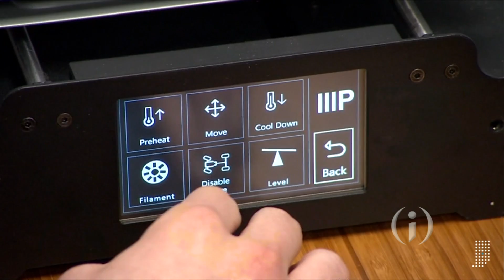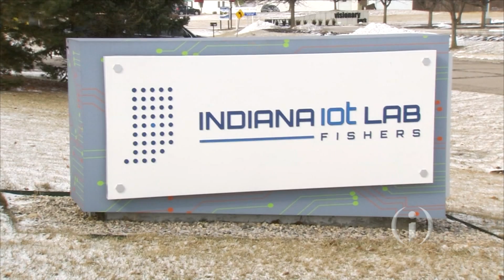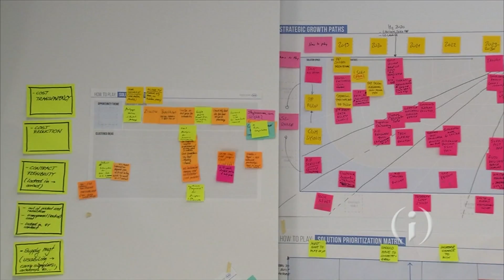State of IoT Report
Exclusive details about the State of IoT in Indiana. Indiana IoT Lab Founder and CEO John Wechsler shares the very first look at their second report, details on major progress and what it means for the state.